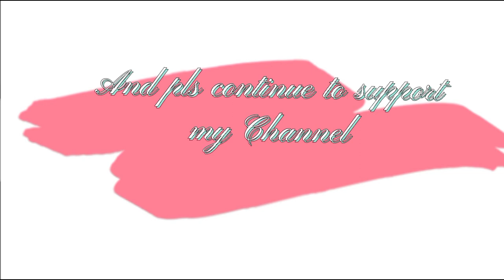SHEK MUN RIVER SIDE SHATIN -HONG KONG @josie1017 14.30